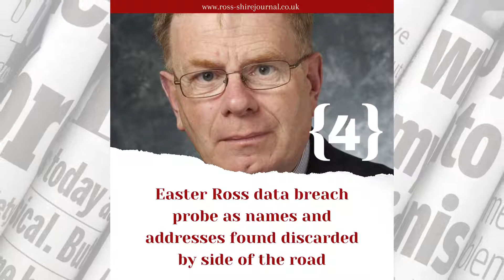Ross Shire Journal - Take 5 Fridays - June 4 2021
🗞 Take 5 Fridays! Our weekly round-up of the 5 most-read online stories from the past week.

➡️ Food for thought for businesses in the Highlands as new firms go from strength to strength
➡️ Gardyne left shocked Ross County did not offer him a new deal
➡️ Ross residents with Cromarty Firth rig noise complaints urged to make it official
➡️ Easter Ross data breach probe as names and addresses found discarded by side of the road
➡️ Councillors flag solutions to Highland ferry crisis